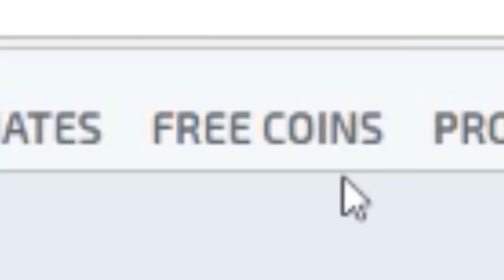YETER ARTIK DÜŞ! - CSGO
»Ölüm maçı modunda silah düşürmeye çalıştım ve bakalım ne düştü«